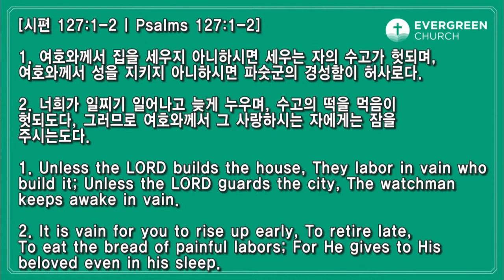4/25/2021 | 鈴木康弘牧師 | 戸を閉ざされた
タイトル:  戸を閉ざされた
聖書: 創世記 7:4-16
説教: 鈴木康弘 牧師